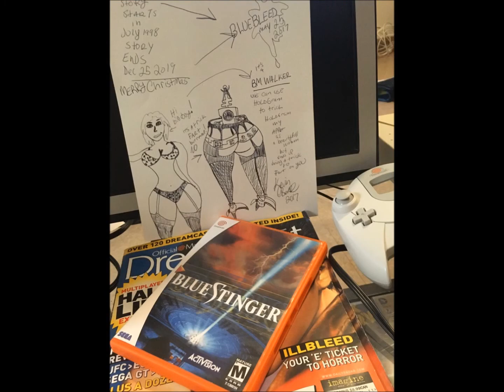Random Easter EGG video